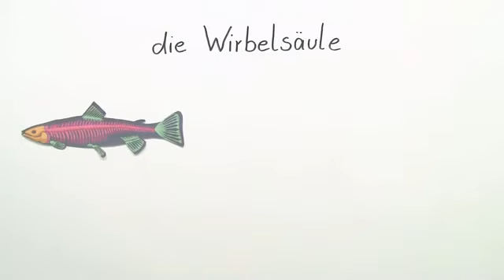SKELETT DER FISCHE | Biologie | Biologie der Tiere (Mittelstufe)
Im Video Innerer Aufbau der Fische - Skelett geht es um:
* Skelett Fische
* Schädelskelett
* Wirbelsäule
* Kiemenbogen
* Flossen
* Biologie
* Biologie der Tiere (Mittelstufe)
* Fische
* flexibel
* Wirbel
* Aufbau
* Flossenträger
* Schädel